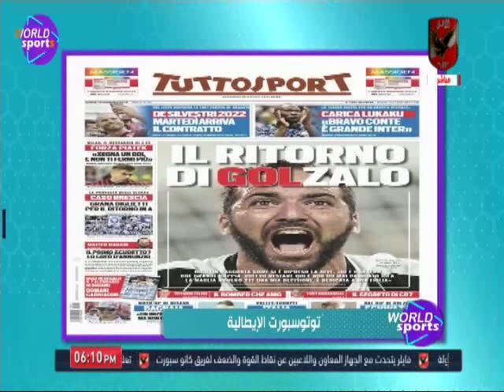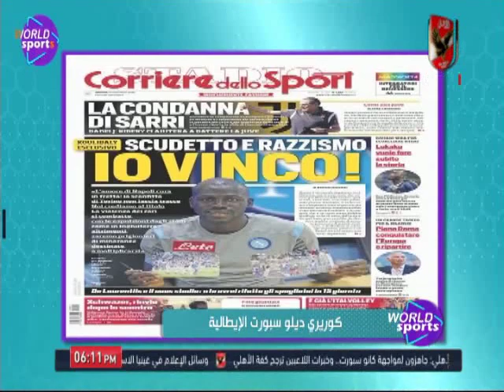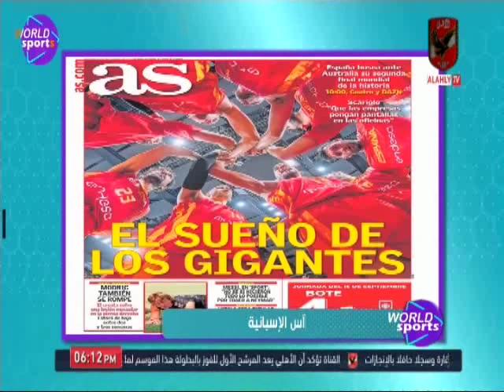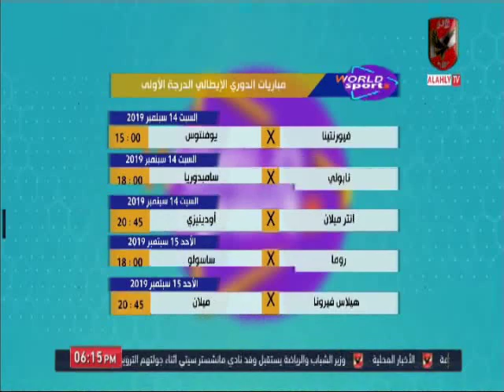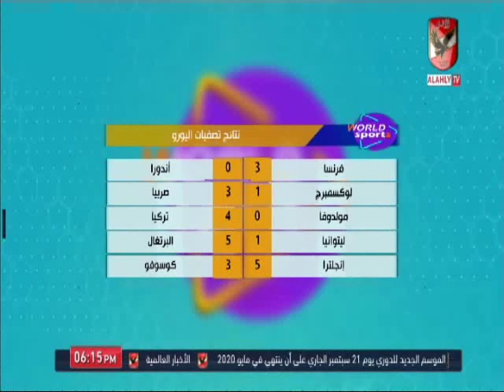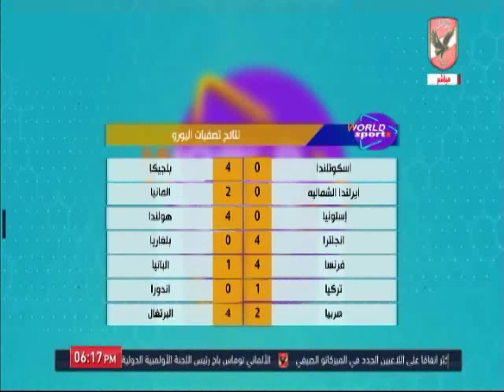عمر ربيع ياسين وجولة فى الصحف العالمية ونتائج تصفيات اليورو